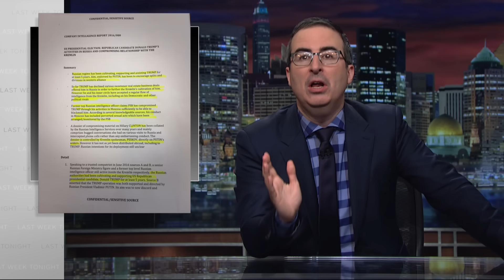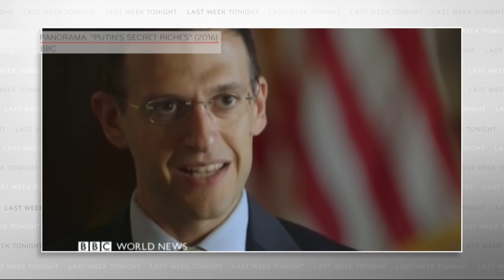Putin: Last Week Tonight with John Oliver (HBO)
Vladimir Putin is known as a ruthless leader and master manipulator. John Oliver enlists a group of singing dancers to explain that to Donald Trump.